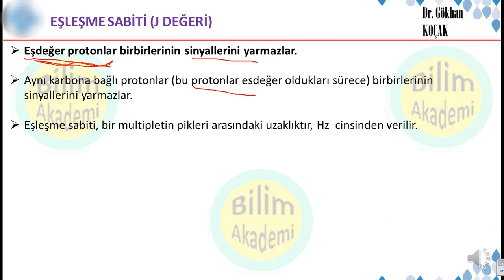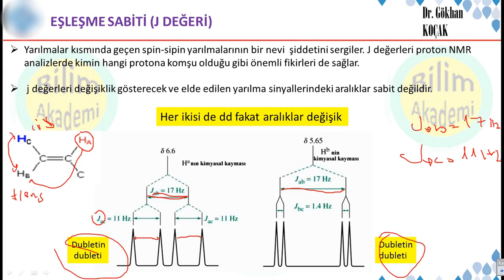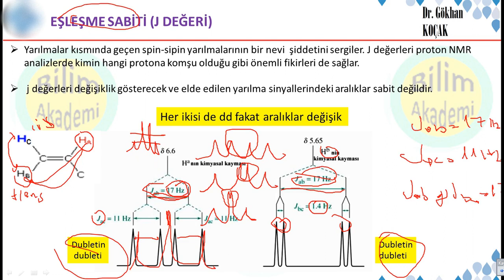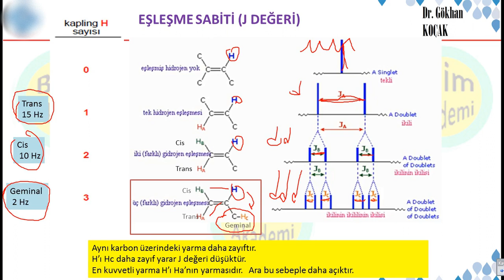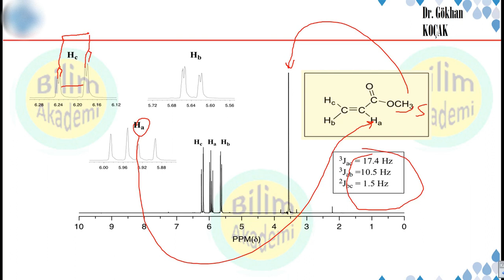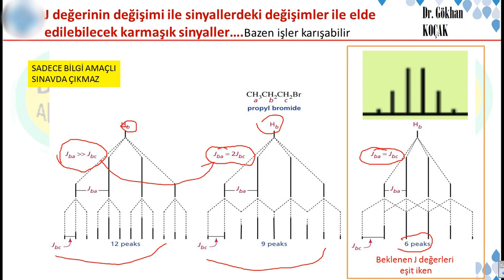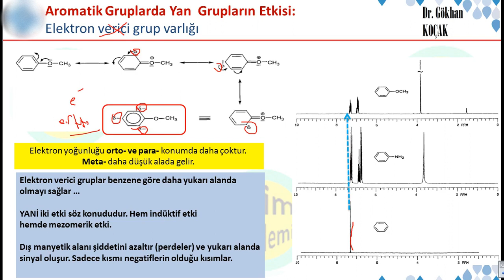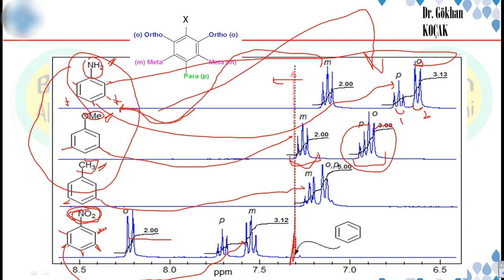Eşleşme Sabiti, Aromatik Halkadaki Substitüentler Etkisi, Nükleer Manyetik Rezonans, NMR, DERS 4